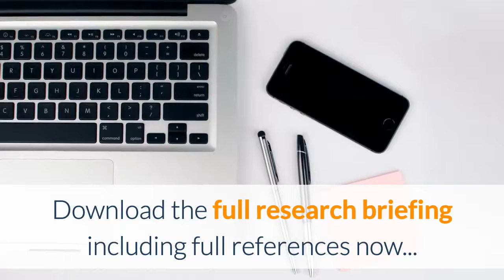How verbal communication within organisations help create learning and change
There is perhaps one thing more than any other at the heart of all human endeavour and certainly at the heart of all organisations – talk or verbal communication.

Talking is not only a means of transmitting information but is also the main medium by which we make sense of, learn about and reflect upon the world around us. All of these are inherently social processes. Talking with others mediates and upgrades our understanding and learning.

In a study just published in Organization Science by researchers from the universities of Zurich and Lausanne in Switzerland a year-long study was conducted to see how talk within organisations helps to change routines. Essentially this is a study about how verbal communication within organisations helps create learning and change.